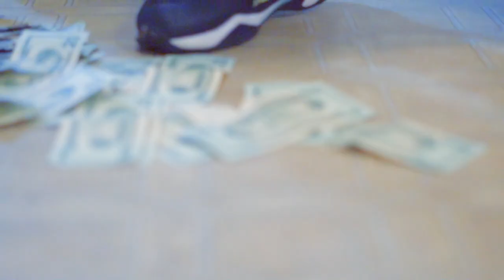DOLO - 93 SUPREME (MUSIC VIDEO) dir x Blanco